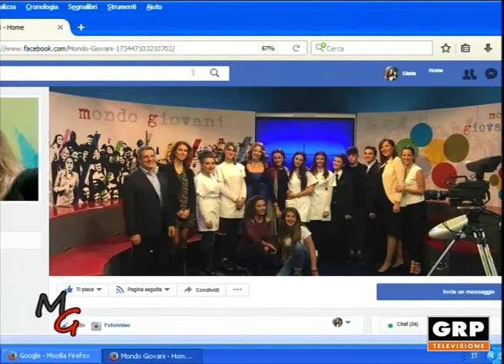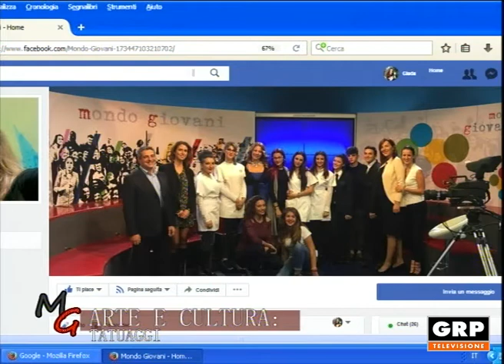Mondo Giovani - 21.11.2017 - GRP Televisione